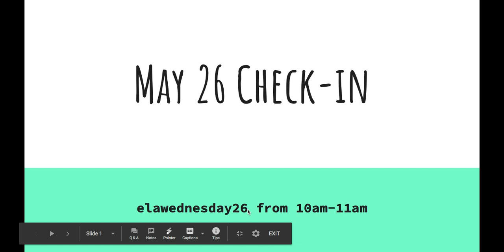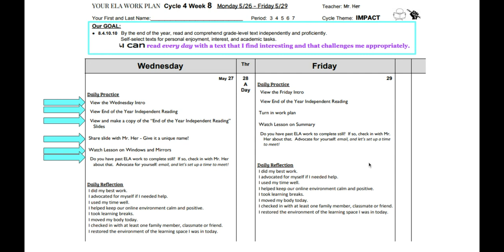May 26 Check-in - Google Slides